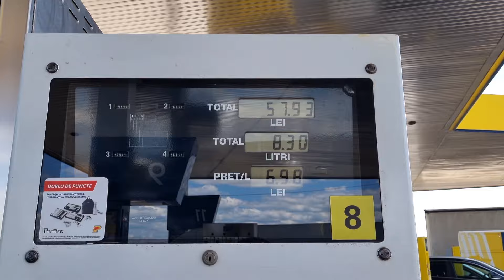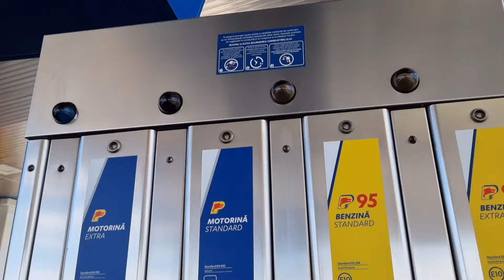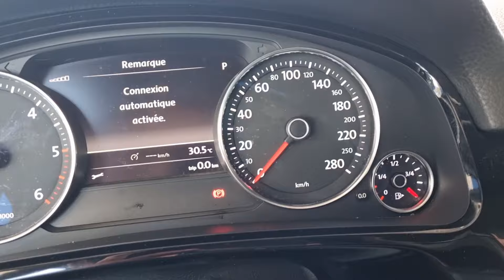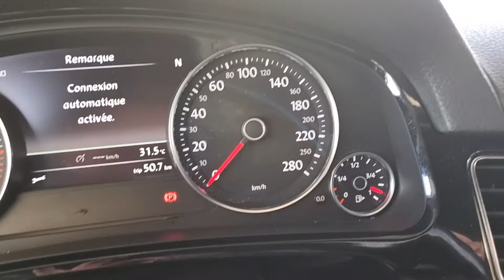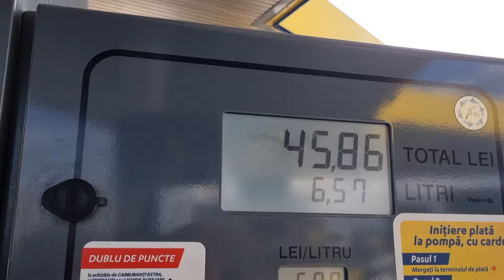CAT CONSUMA TOUAREG ul MERGAND DOAR IN ORAS!!!